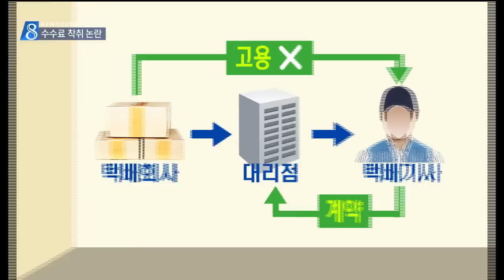[대구MBC뉴스] 택배 수수료 착취 논란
내용: 택배 수수료 착취 논란 - 장미쁨 기자 (포항M)